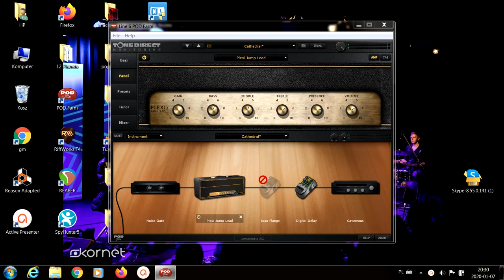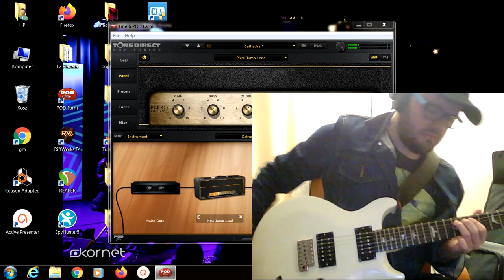Minor Mood (Guitar Improvisation with Ditto Looper)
Playing some melancholic mood with my new looper

Mój nowy looper jest ekstra :)
My new looper it's so cool :)
Mi nuevo looper es muy bueno :)
Meu novo looper e muito legal :)

PRS SE Santana / Line 6 UX2/ Ditto looper